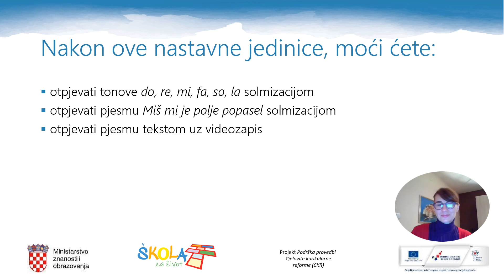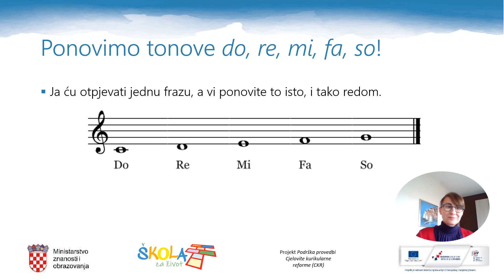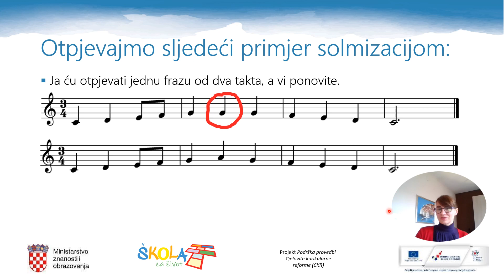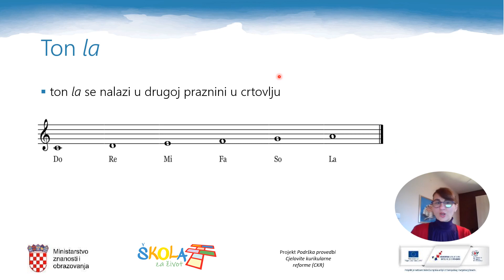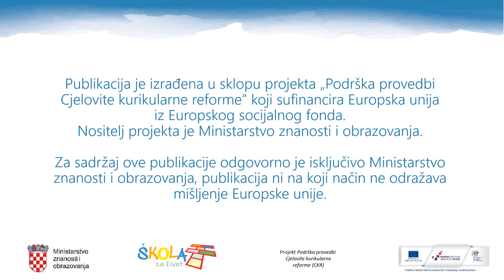Tonovi do, re, mi, fa, so, la, Ivana Tomašković, prof.